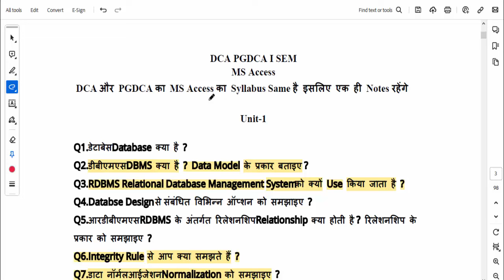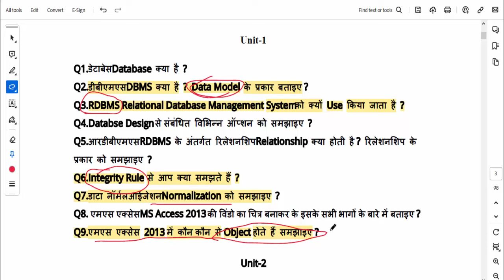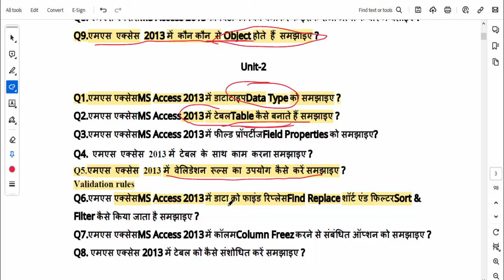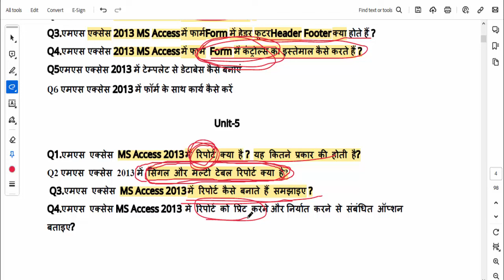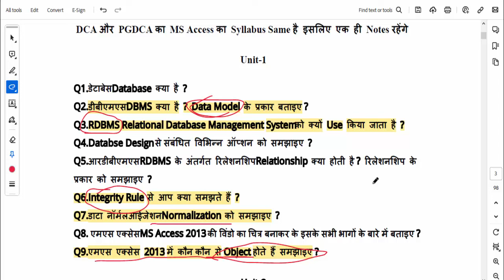📚PGDCA 1 MS ACCESS IMP QUESTIONS FOR EXAM 2024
🎯Watch this video for download complete notes -
🎯Step 1
50 Rs Payment at given QR Code or 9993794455@ybl (upi id) name-  dinendra tomar

🎯we will send you notes at your whatsapp or email

🎯Imp Note : Please use this number for whatsapp only